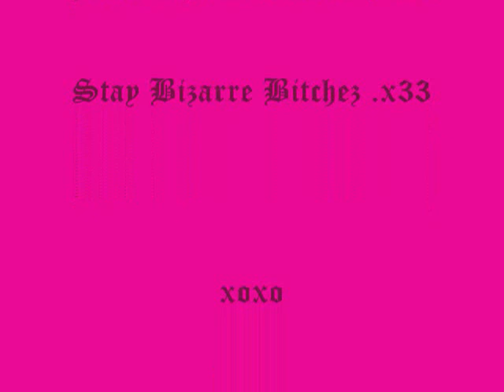Love Game LadyGaga Starrinqq Cinema Bizarre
Fanmade Video Hope Chu Love It